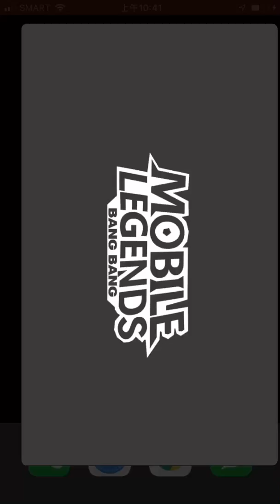mobile legend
没事无聊